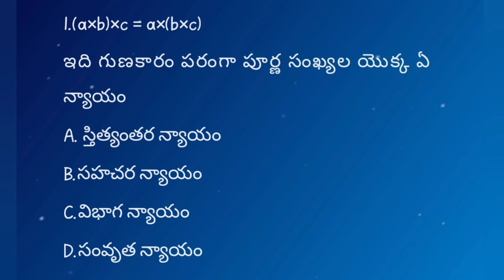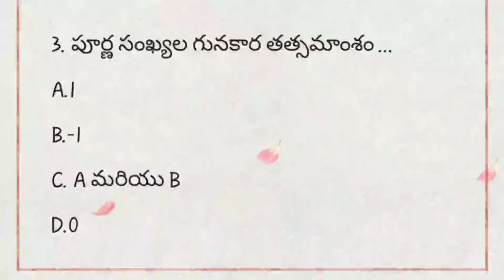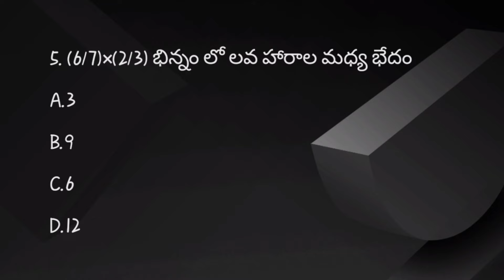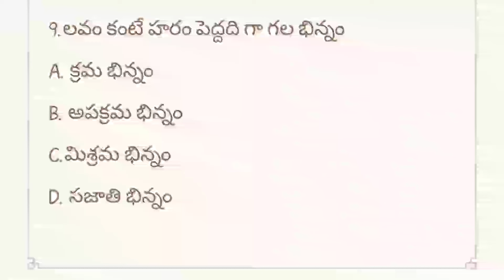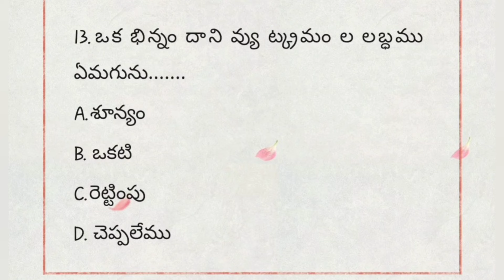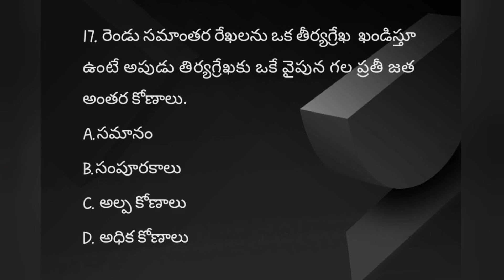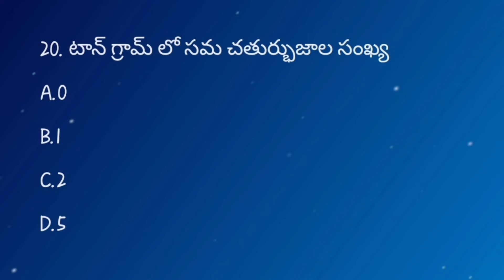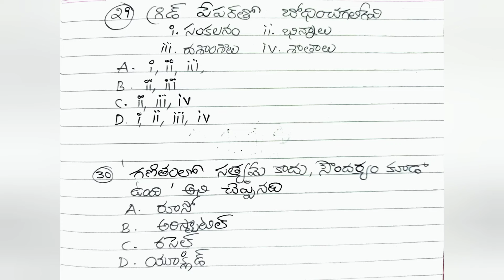AP TET DSC 2024||MATHS MODEL PAPER 2|apdsc apdsc2024 maths MATHS BITS#aptet